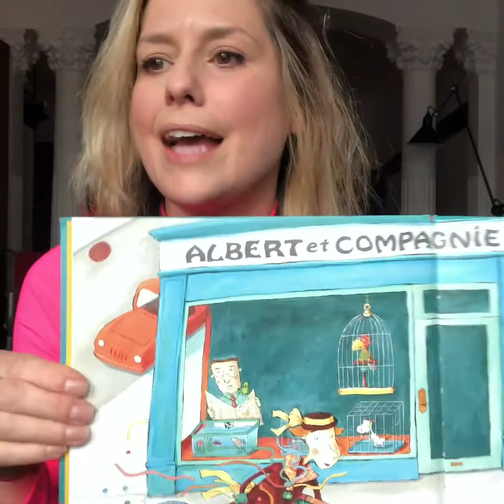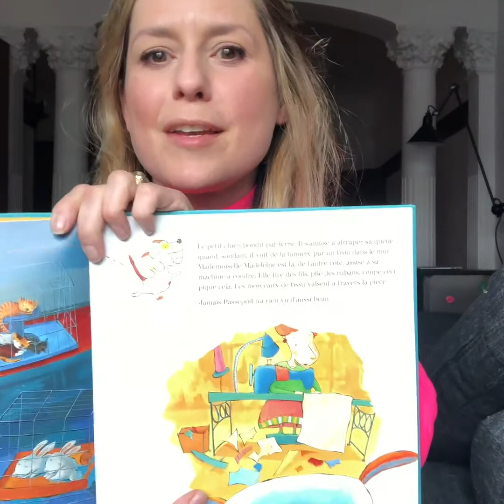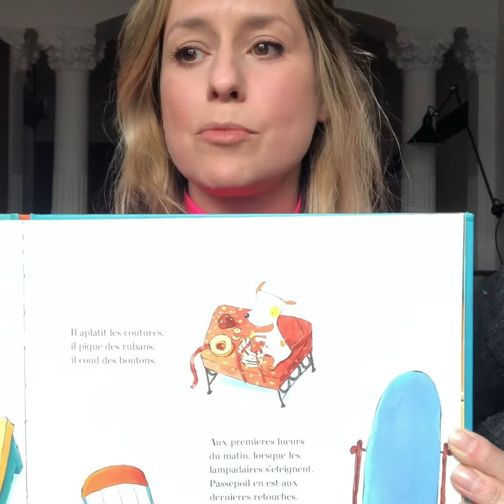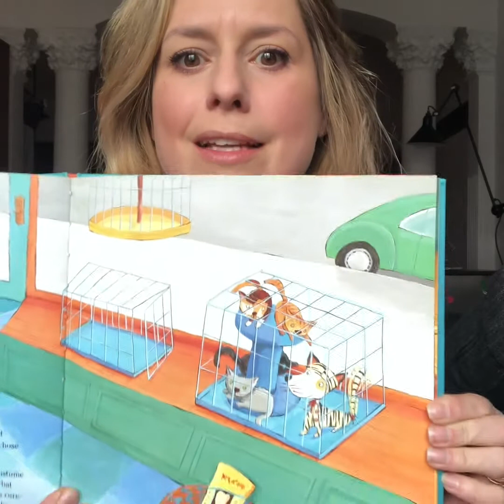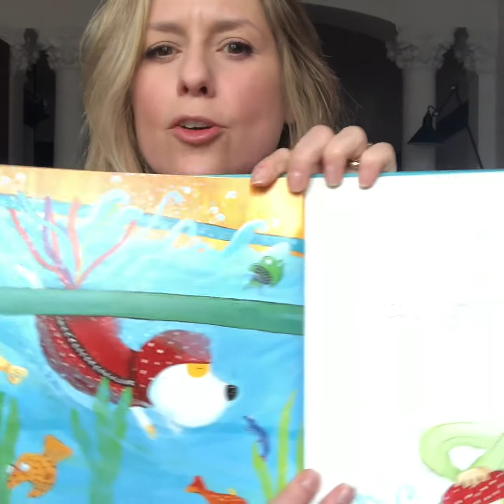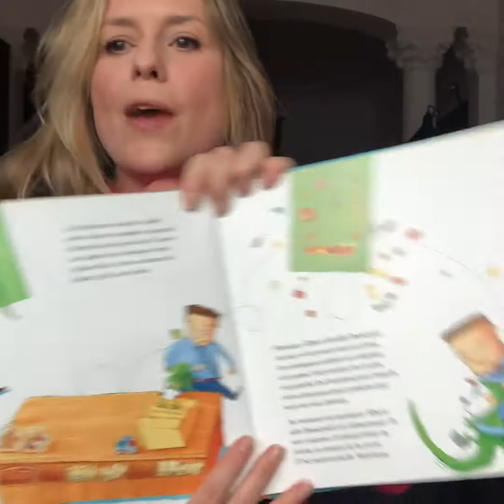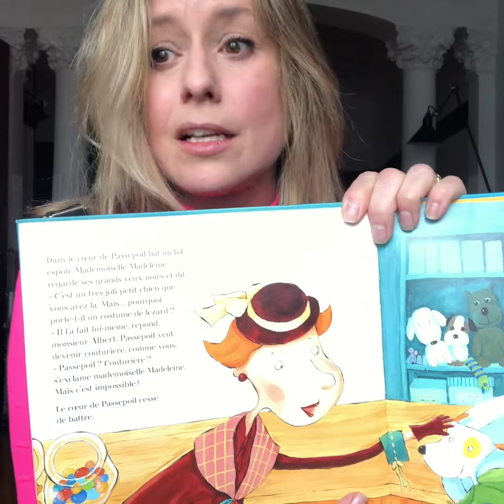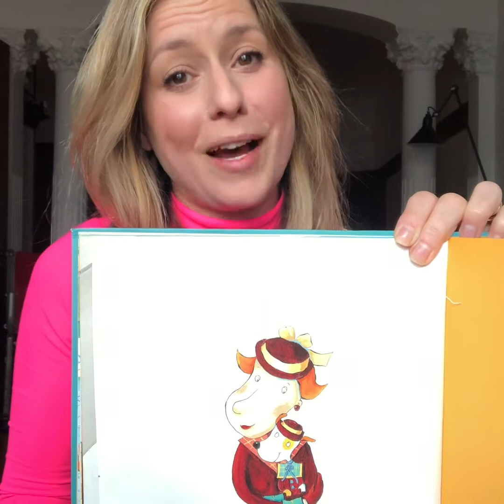Les moments En Cœur - Anik Vermette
Pour notre deuxième Moment En Cœur, l’incroyable Anik Vermette nous raconte l’histoire de Passepoil, un chien qui nous apprend à suivre nos rêves et notre cœur. ❤🐶

Partagez ce moment lors de la sieste de l'après-midi ou le dodo de ce soir.
Bonne écoute à tous et à toutes